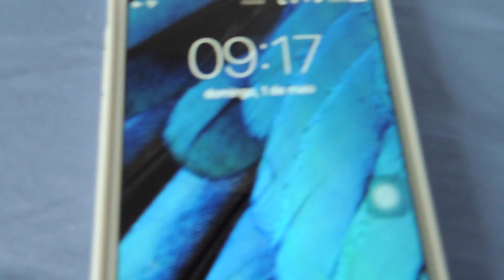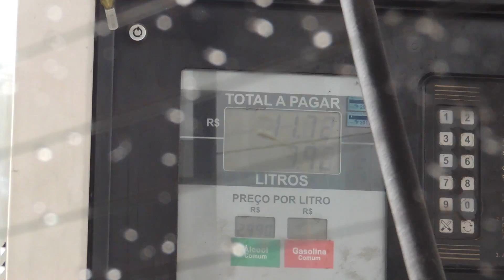Passeando....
iagozapata
michellavezzo